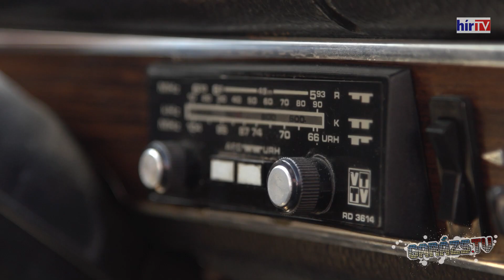Cél az OT vizsga! - #4 A BEAVATKOZÁS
4.rész
A Lada 1200s ezerkétszáz darabban...